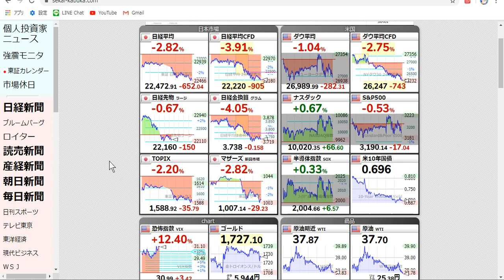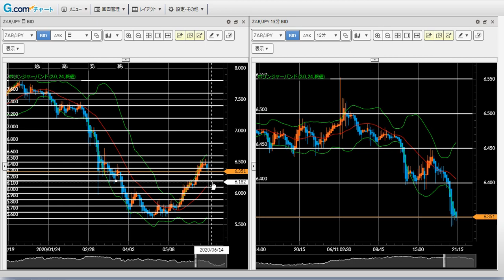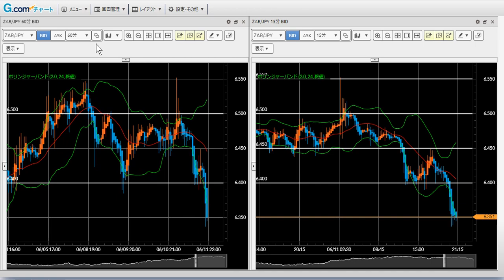FX今後の見通し 6/11（木） トルコリラ円、メキシコペソ円、南アフリカランド円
FOMCの厳しい将来見通しを受け株安、利回り低下、円高というリスクオフの動きが加速してきました。トルコリラ円は日足ベースで移動平均線（24）を割り込みつつあるためロング厳禁。

【LINEの友だち追加で推奨トレード配信】←6/1より再開

★おすすめFX業者★（すべて入出金確認しました）

【FXGT】新規口座開設で3,000円分のクレジット＋100％の入金ボーナス　←6/30まで

【XM】3,000円口座開設ボーナス＋20％入金ボーナス

※投資・投機は自己の責任において取引してくださいね

※FXGTのキャッシュバック詳細はコチラ（当チャンネル限定）